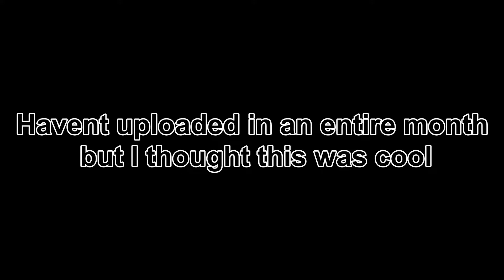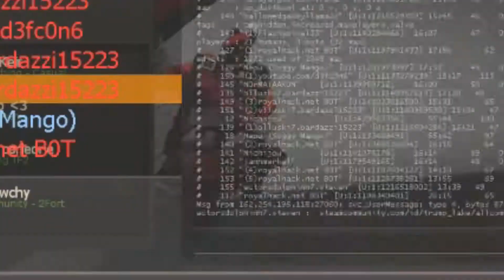[TF2] The Scottish Resistance VS Bots